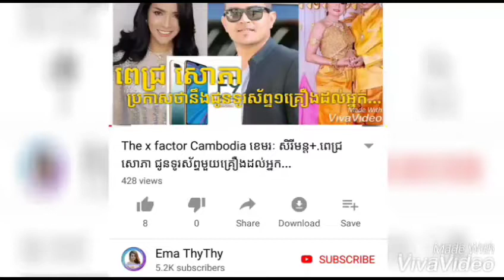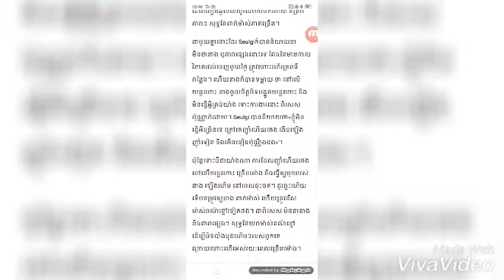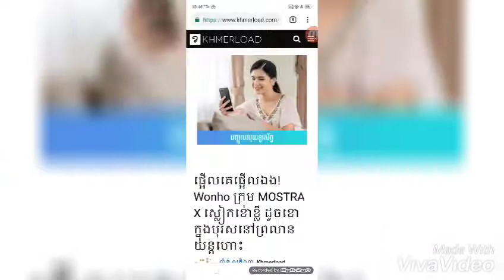ហេតុអ្វី! តារាKpop ចូលចិត្តពាក់ម៉ាស់ពេលនៅព្រលានយន្តហោះ?